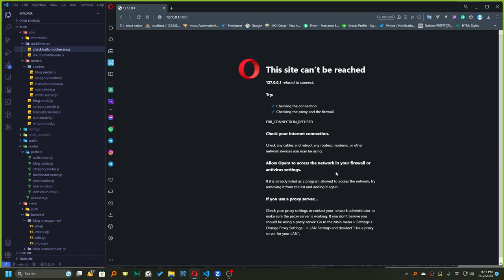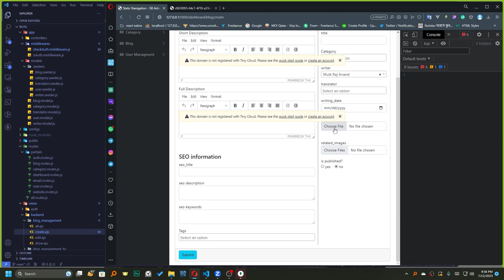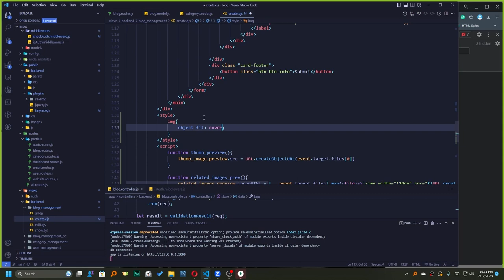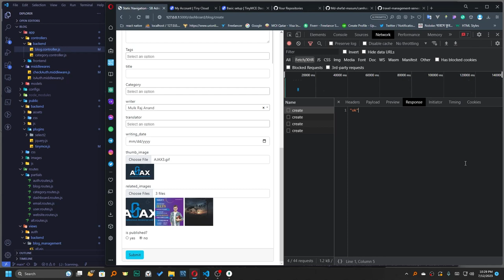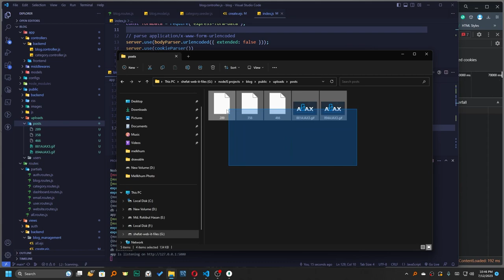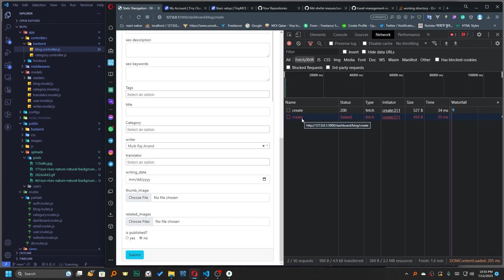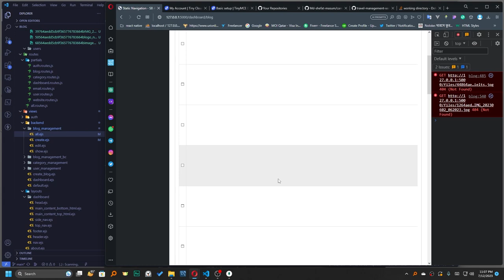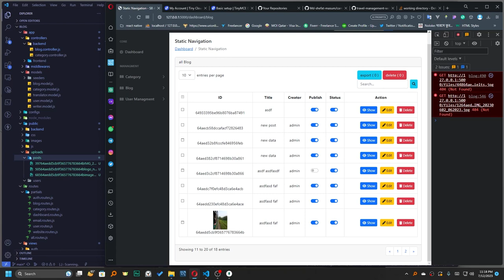node express develop a blog management app 17 : single and multiple file upload, error handling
node express develop a blog management app 17 : single and multiple file upload